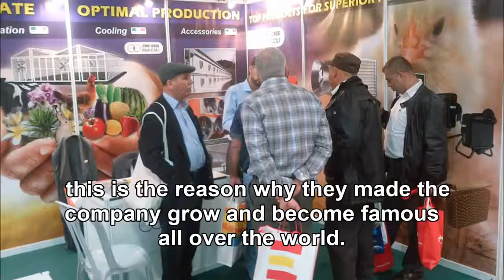Pericoli AGRITECH ISRAEL 2015